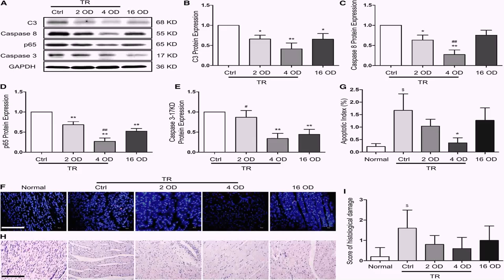2 Story House Floor Plans In Philippines (see description)